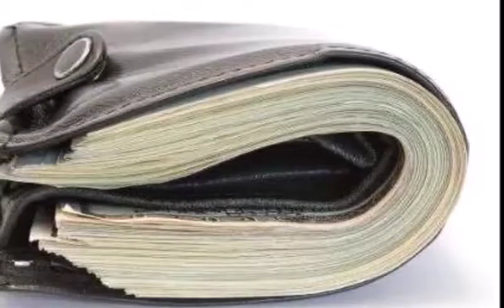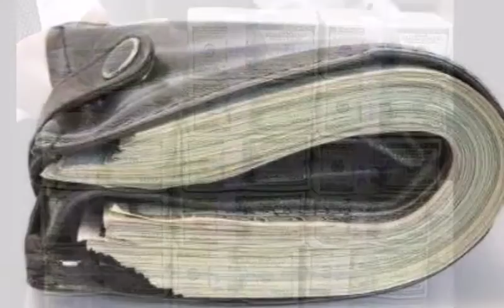बटुए में नहीं रहेगी पैसे रखने की जगह, 26 फरवरी से इन राशियों पर बना कलयुग का राजयोग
ज्योतिष शास्त्र के अनुसार, आज बताने वाले हैं उन राशि के जातकों के बारे में जिनके कुंडली में कलयुग का राज योग बन रहा है। इन राशि वाले जातकों के लिए आय के स्रोत में वृद्धि के योग बन रहे हैं। जिसे अचानक इनकी आर्थिक स्थिति में तेजी से सुधार आएगा। आपके रुके हैं यह सभी काम का तेजी से विकास के मार्ग पर तरक्की करते हुए अग्रसर होंगे। विद्यार्थियों को शिक्षा के क्षेत्र में अच्छी सफलता हासिल होगी, जिससे वह खुद को गौरवान्वित महसूस कर पाएंगे। बिजनेस में किया गया निवेश में भारी मुनाफा देखने को मिल सकता है। निजी और व्यावसायिक मामलों में लगातार चल रही सभी बाधाओं और परेशानियों का अंत होगा। आपके द्वारा कार्य क्षेत्र में किया गया सहयोग अच्छी कामयाबी के साथ पदोन्नति को हासिल होगा।

आपका आने वाला समय काफी मुश्किलों भरा और चुनौतीपूर्ण रहने वाला है। लेकिन इसके लिए आपको चिंतित होने की आवश्यकता नहीं है। शनिदेव की कृपा दृष्टि से आप जिस कार्य में हाथ लगाएंगे उसमें तरक्की के साथ सफलता हासिल करेंगे। अब जीवन में आगे बढ़ने से आपको कोई नहीं रोक सकता। आपके ध्यान पोती और मधुर वाणी से लोग आपकी ओर आकर्षित होंगे जिससे आपकी लोकप्रियता बढ़ेगी। कोर्ट कचहरी के मामले में विजय आपके पक्ष में होगी और शत्रुओं पर आप जीत हासिल करेंगे। परिवार में कुछ अपनों के आपसी मतभेद के कारण जीवन में कुछ अड़चनें आने की संभावना है।

ज्योतिष शास्त्र के मुताबिक, वह भाग्यशाली राशियां - मिथुन, सिंह, मकर, तुला, कुंभ और मेष राशि वाले जातक हैं।